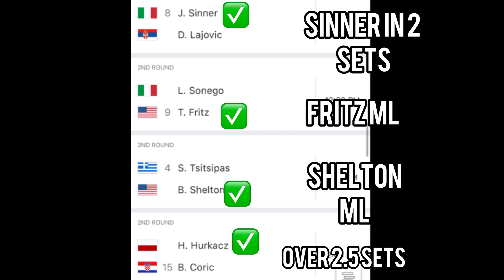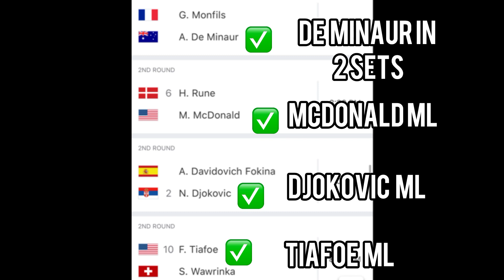ATP Tennis Predictions Today! 08/16/23 FREE PICKS and Betting Tips! Men’s Tennis